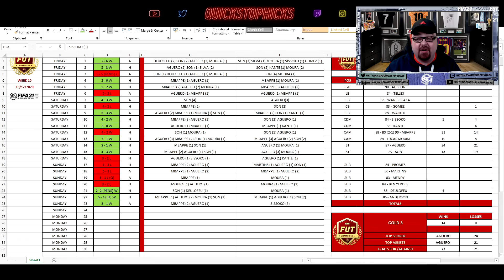86+ GUARANTEED SBC DONE! - REWARDS AND L'S - FIFA 21 ROAD TO GLORY #76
▽ FIFA 21 ROAD TO GLORY EPISODE 76

86+ GUARANTEED SBC DONE

If you don't want to run an RTG like me and are looking for cheap FIFA points head .

▽ FIFA 21 Started from the Bottom - Road to Glory

► Easy Peeps!

Welcome back to another FIFA 21 Started from the Bottom - The Road to Glory video.

Thanks for stopping by, I hope you will stay with me on the journey.

In a bit!

Purchased with license from RedWineProductions